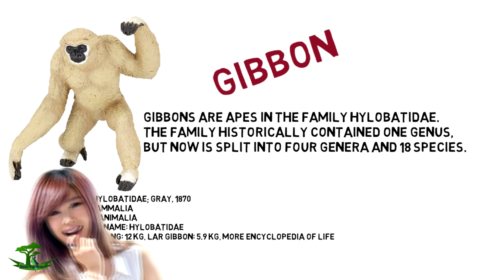Gibbon - Preschool Drawing Time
Gibbons are apes in the family Hylobatidae. The family historically contained one genus, but now is split into four genera and 18 species.
Family: Hylobatidae; Gray, 1870
Class: Mammalia
Kingdom: Animalia
Scientific name: Hylobatidae
Mass: Siamang: 12 kg, Lar gibbon: 5.9 kg, MORE Encyclopedia of Life
Did you know: When the singing is not enough, they are known to chase intruders away.